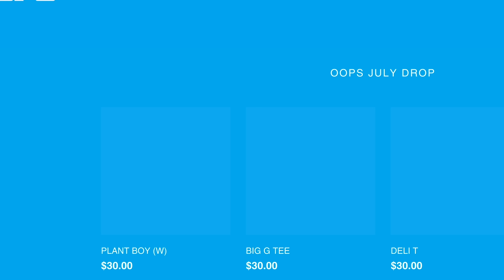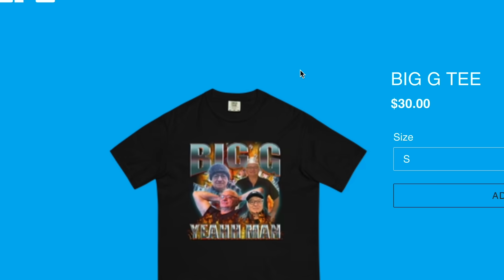The Big G Episode (Part 1) | OOPS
Leaning on cars, moving to Texas, getting scammed in real-estate & leaving your kid at the gas station